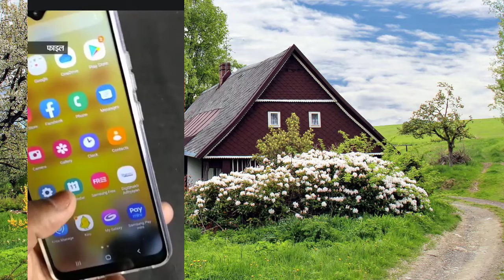फ्री मोबाइल नई अपडेट || अक्टूबर में नहीं मिलेगा || नई दिनांक घोषित || Free_Moble_Rajasthan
Dosto Aaj Ke Is Video Me Mene batya Hai ki is video me Mene batyaफ्री मोबाइल नई अपडेट || अक्टूबर में नहीं मिलेगा || नई दिनांक घोषित || Free_Moble_Rajasthan

Thanks ❤️

Free_mobile_yojna
Freemobile_Kab_Milega
Mukymtri_Mobile_Yojna